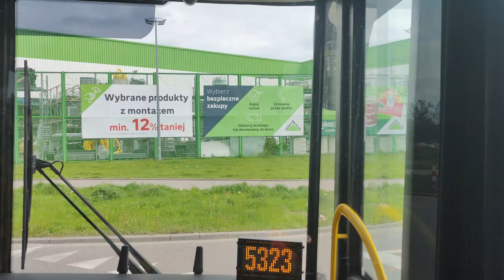Linia 178 - MAN Lion's City Hybrid #9542 ( Mobilis )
Kierunek: Konwiktorska
PRZYSTANKI:
 Skorosze 04
 Skorosze 01
 Hassa 01
 Prystora 01
 Prystora 03
 Dzieci Warszawy 01
 Zapustna 01 N/Ż
 Ryżowa 02
 PKP Włochy 02
 Stawy 01 N/Ż
 Mikołajska 03
 Popularna 01
 PKP WKD Aleje Jerozolimskie 01
 Śmigłowca 01 N/Ż
 Berestecka 01
 Rondo Zesłańców Syberyjskich 06
 Armatnia 02 N/Ż
 Parafialna 02
 PKP Wola ( Kasprzaka ) 01
 Szpital Wolski 01
 Rondo Daszyńskiego 09
 Rondo Daszyńskiego 01
 Norblin 01
 Rondo ONZ 05
 Metro Świętokrzyska 03
POCZĄTEK OBJAZDU
 Plac Małachowskiego 02
 Plac Piłsudskiego 02
 Plac Teatralny 04
KONIEC OBJAZDU
 Kapitulna 02
 Plac Krasińskich 02
 Franciszkańska 02
 Muranowska 06
 Park Traugutta 03 N/Ż
 Konwiktorska 03